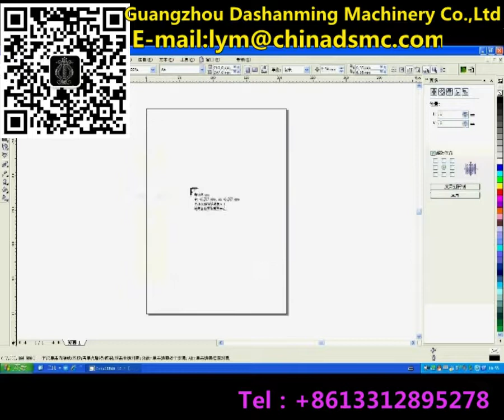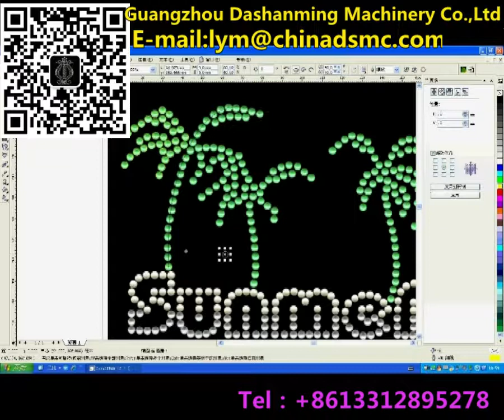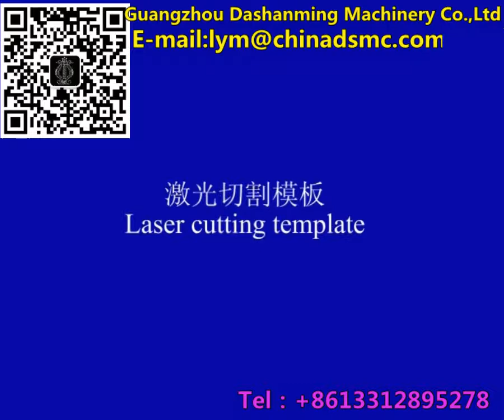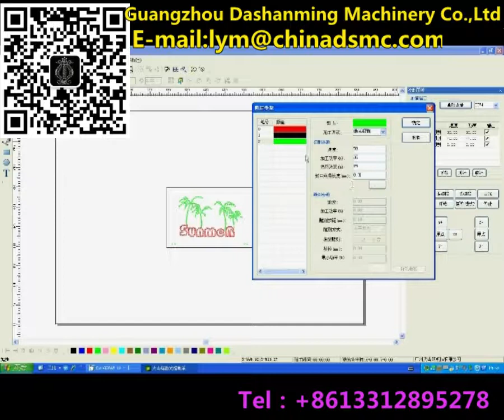激光切模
Guangzhou DashanMing Machinery Co., Ltd.
广州大山铭机械有限公司
No.80 ShiNan Road,Dongchon Nansha District  Guangzhou city,China